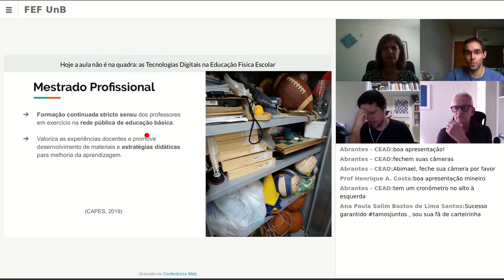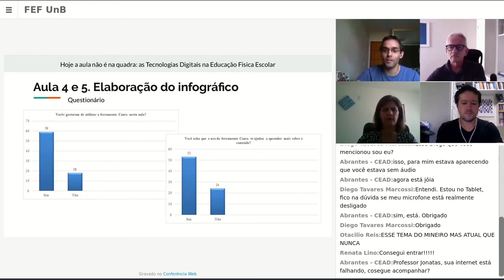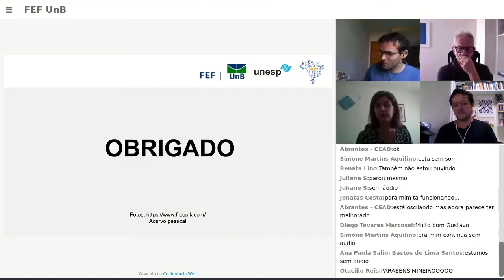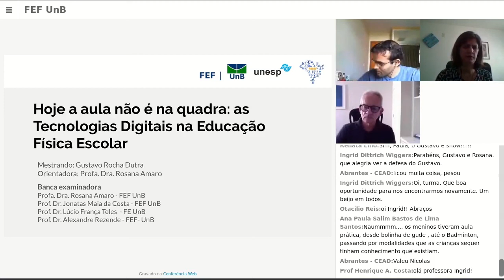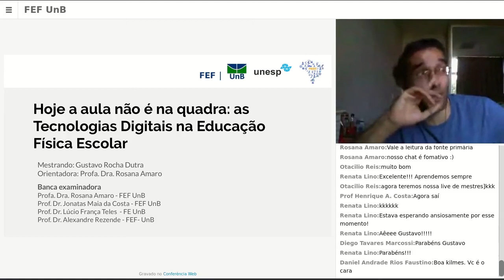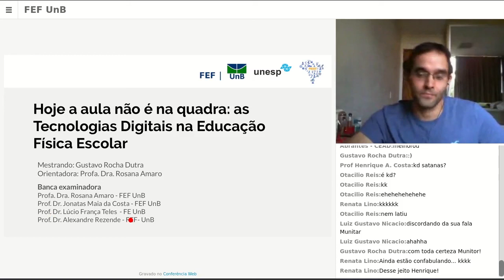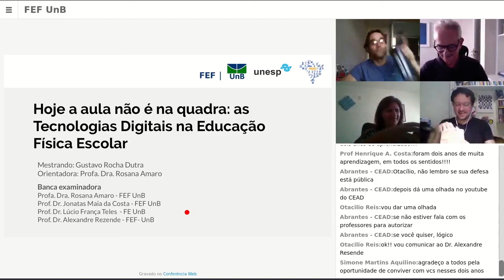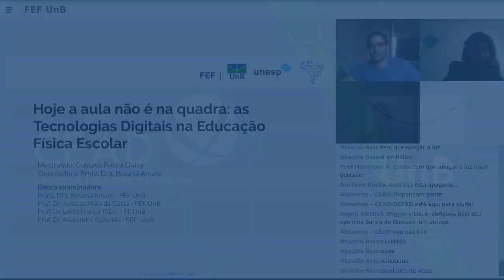Hoje a aula não é na quadra: Tecnologias digitais na Educação Física Escolar - Defesa Gustavo Dutra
Título: Hoje a aula não é na quadra: as Tecnologias digitais na Educação Física Escolar
Autor(a): Gustavo Rocha Dutra
Orientador(a): Rosana Amaro
Unidade: Faculdade de Educação Física
Programa de Pós-Graduação em Educação Física
Titulação: Mestrado